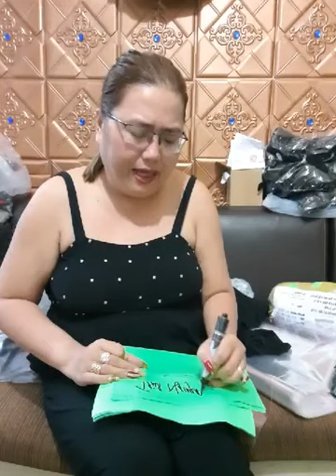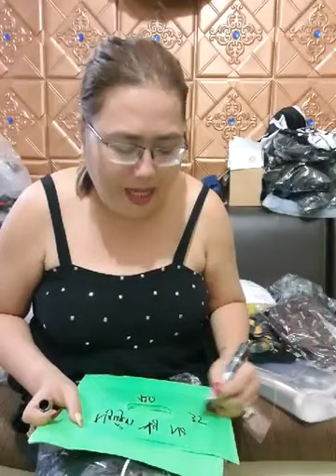Quần áo Quảng Châu hàng nữ độc quyền phân phối tại Việt Nam chất lượng giá rẻ ưu đãi lớn 95